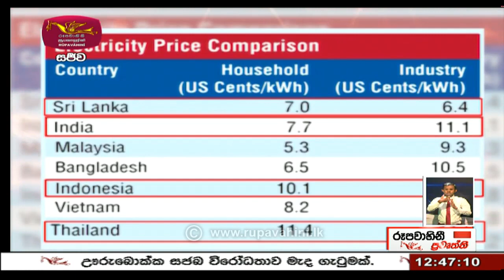2022-01-25 | Rupavahini Sinhala News 12.30 pm